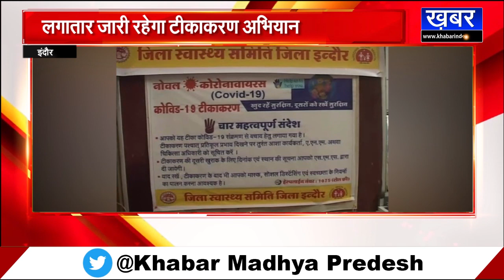INDORE - टीकाकरण पर बोले डॉक्टर तरुण गुप्ता, 60 प्रतिशत हो चुका है टीकाकरण